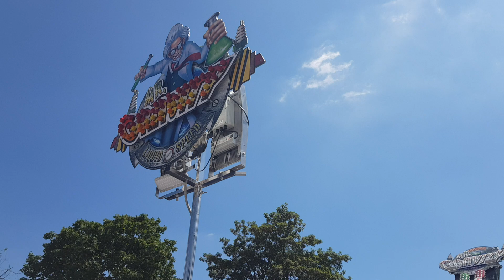Letzter Tag vom Ulmer Volksfest 2024 Mr. Gravity Oberschelp (Offride)